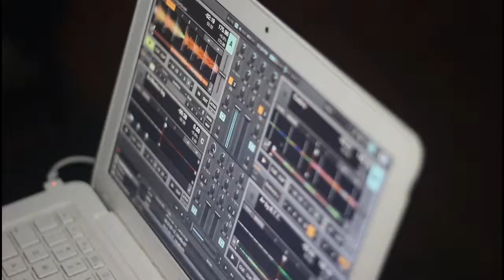WalDo Black Presents the Cross-Over Concert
May 31st was a night to remember! The Cross-Over Concert is a Multi-genre Musical experience all under 1 roof. Imagine a live music ipod with acts the bring the house down! All Orchestrated by R.T.T. a Newark Based Hip-hop/R&B Group Check them out at

And be sure to check out the next Show!